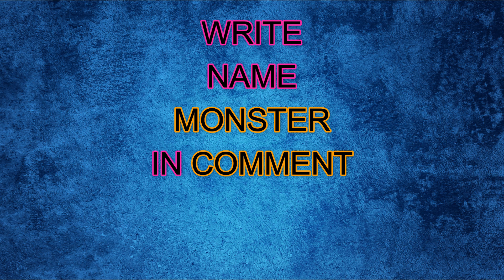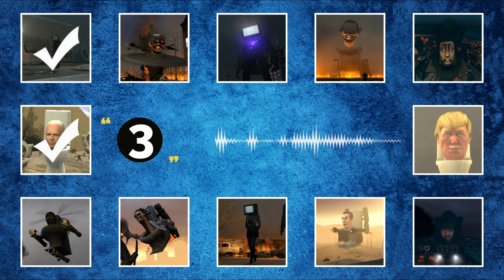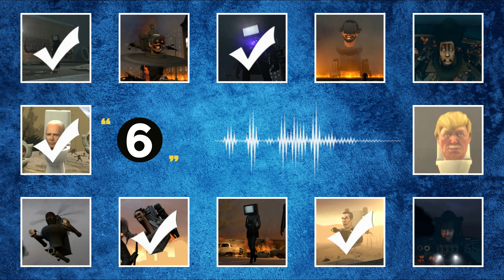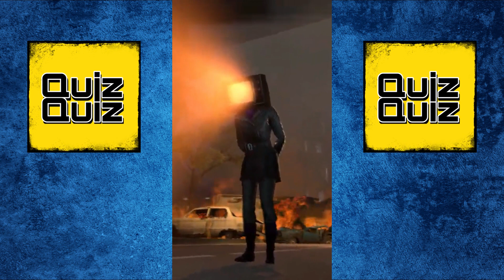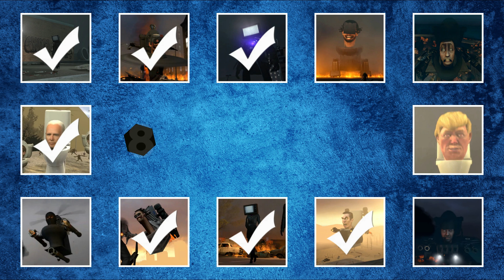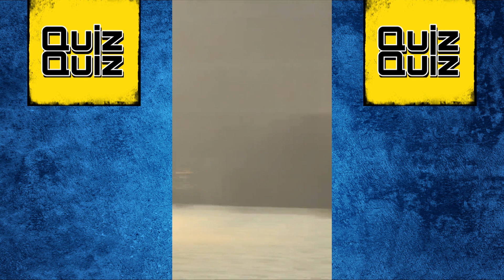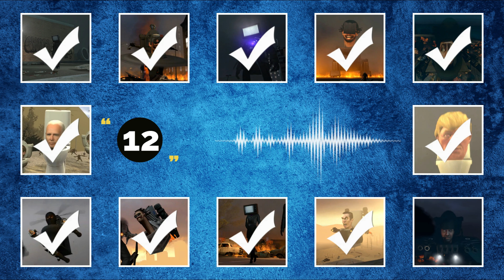GUESS SKIBIDI VOICE #7 | TITAN CAMERAMAN | Skibidi Toilet's Quiz | Skibidi Toilet Meme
Can you guess the characters voice in the skibidi toilet ?🤔🤔🤔
guess the characters voice in the skibidi toilet in 5 seconds.🏃‍♂️🏃‍♂️🏃‍♂️
*Write the number of your correct guesses in the comments.